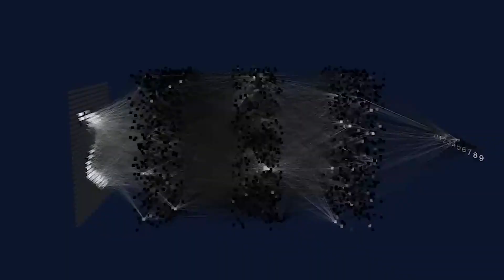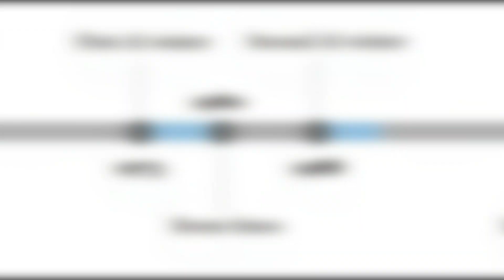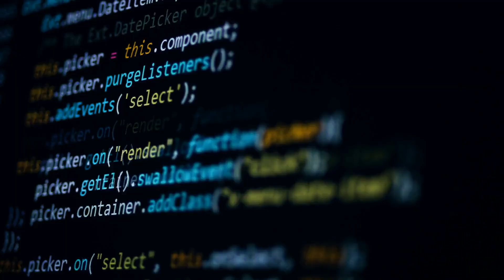Michael Wooldridge's Mind-Bending Revelation On Conscious Machines Will Give You Chills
In today's episode we dissect the mind-bending concepts behind conscious machines, exploring the implications they hold for our future. Brace yourself for an intriguing journey through the latest technological advancements and their potential impact on society. Get ready to experience a mix of awe and chills as we unravel the mysteries surrounding AI.